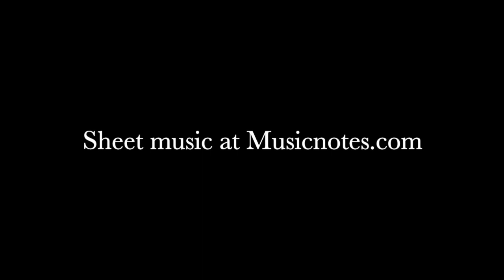What Was I Made For? (from BARBIE) - (EASY Piano Solo) - Piano Cover + Sheet Music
What Was I Made For? - from BARBIE - (EASY Piano Solo) - Piano Cover | Lisa Donovan Lukas

Words and Music by:
Billie O'Connell and Finneas O'Connell